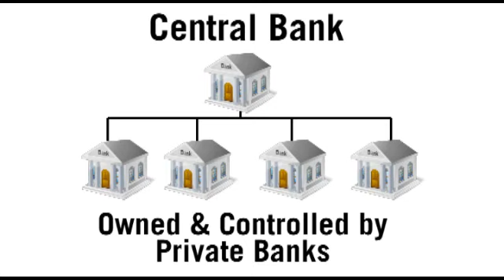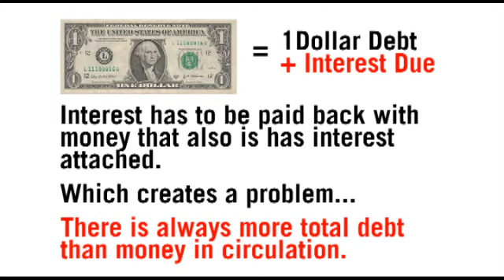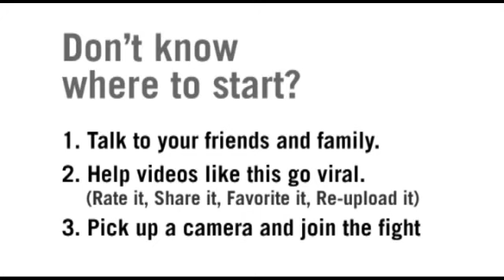Why a Dollar _ Euro Collapse Is Guaranteed.flv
Why a Dollar _ Euro Collapse Is Guaranteed. This video explain the coming collapse of the euro and the Dollar in simple terms. Watch this, educate yourself and get prepared!!